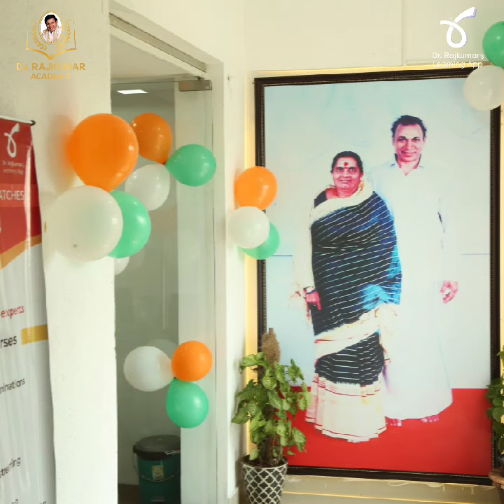Independence Day 2023 | Celebrate the Spirit of Freedom | Dr. Rajkumar Academy for Civil Services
May the spirit of patriotism, respect for our freedom and unity fill our hearts with pride as Indians on this special day.

On the eve of 77th Independence day, Dr. Rajkumar Academy celebrated an event planned by Students consisting of cultural activities and essay competition prize distribution, skit and followed by national anthem. Happy 77th Independence Day!